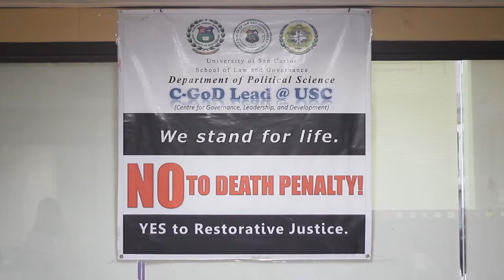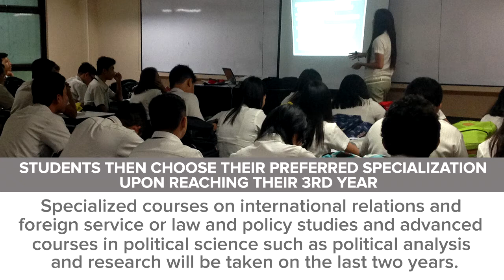Welcome to USC Political Science!